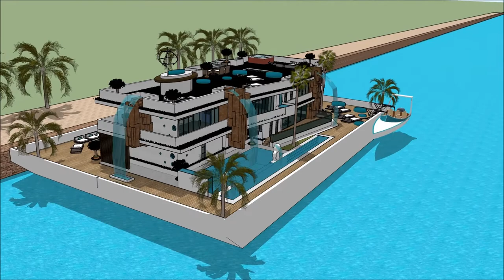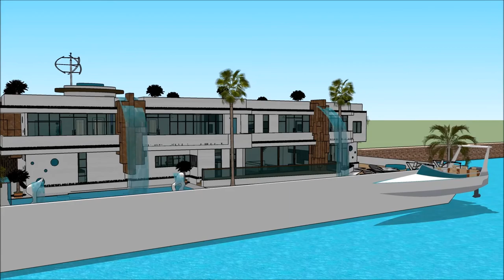Best architect in Nigeria Lagos luxury homes Villas Nigerian mansion house architectural design Prop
The floating house villa houseboatzania launching an innovative high-end luxury yacht floating house villa mansion home design potentially as a display of exhibition of the Best architect in Nigeria Lagos luxury homes Villas Nigerian mansion house architectural design Prop.

The collection of the Floating house villa houseboatzania concept of Best architect in Nigeria Lagos luxury homes Villas Nigerian mansion house architectural design Prop consists of high luxury and architectural art pieces in minimalism combined with living on the waterfront of the harbour.

The floating house villa mansion yacht design has the basis to sustain living with high standards and contemporary structural design - Best architect in Nigeria Lagos luxury homes Villas Nigerian mansion house architectural design Prop with numerous of prospects for excessive living and celebrating the desire of life worldwide: